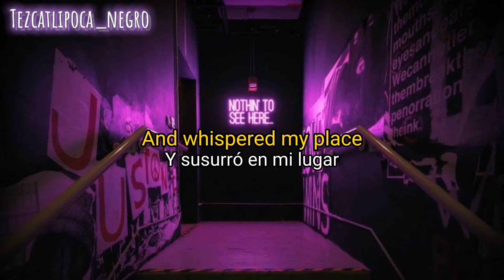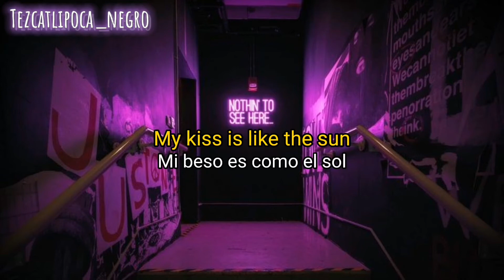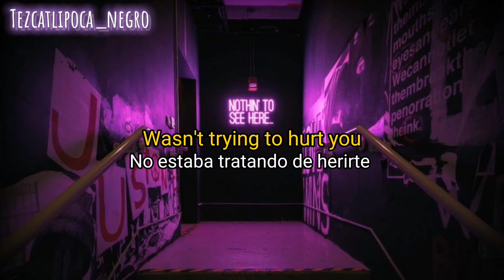Kiss like the sun - Jake Bugg (Sub español)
Artista: Jake Bugg
Álbum: Saturday Night, Sunday Morning
Fecha de lanzamiento: 2021